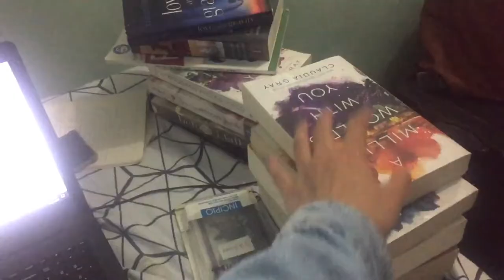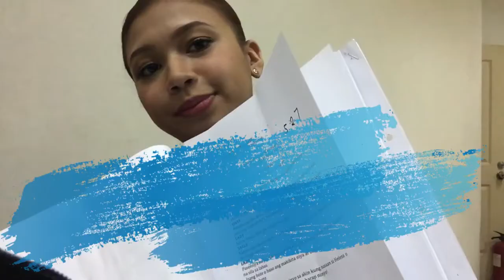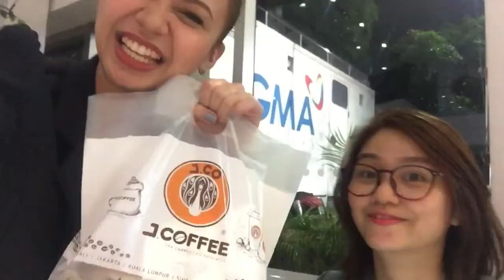ONANAY TAPING + UNBOXING FROM SHOPEE!!! | Ritz Deanne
Adjust volume as preferred.

Hey, guys! In this vlog I'll be taking you to a taping day and also I'll be showing the things I ordered from Shopee! Ganito 'yung   usual na nangyayari on set. I really had a blast! When it comes to taping it really does not feel like work!  Huge thanks to Light of Life Talent Management Inc. for giving me the opportunity to play the role of Lyn.  I hope you, guys, had fun as much as I did and sana, as I said in the video, umabot tayo ng 300 subies befoe September ends!

I'll see you soon! x

We can also talk about business!

//MUSIC//
Vlad Gluschenko - Feeling